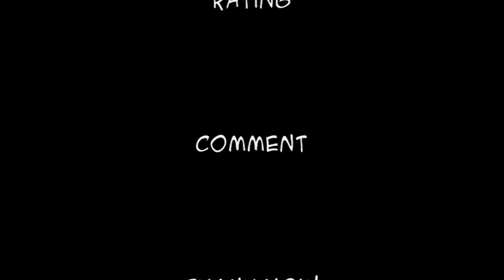Miley Cyrus - The Climb Parody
Ya ya. It's a comedy.
Please watch! There's a blooper at the middle of the video.
Ahaha.
Please leave a rating or a comment.